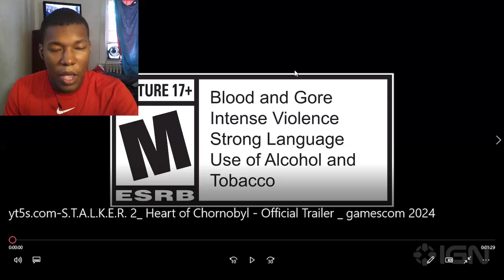S.T.A.L.K.E.R. 2: Heart of Chornobyl - Official Trailer | gamescom 2024 REACTION